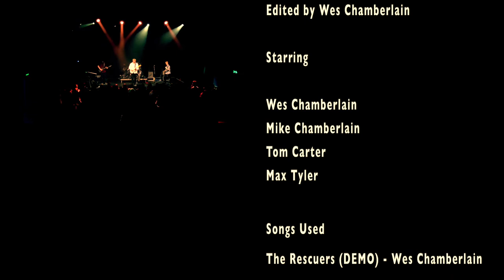Wes Chamberlain - Promotional Video